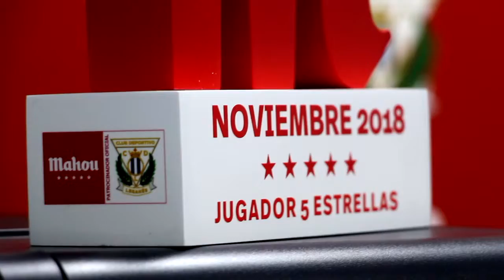Tarín gana el premio Jugador Cinco Estrellas de noviembre del C.D. Leganés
Rodrigo Tarín se ha convertido en el ganador del premio Jugador Cinco Estrellas de noviembre. El defensa ha sido designado por los aficionados del C.D. Leganés como el mejor futbolista del mes. Sus buenas actuaciones le han valido el reconocimiento de la afición con este premio impulsado por Mahou, cerveza oficinal del equipo pepinero.

El joven jugador de 22 años se ha mostrado muy agradecido por este reconocimiento y ha hablado sobre sus sensaciones: “Es un orgullo y estoy muy agradecido a la afición y a los compañeros que hacen posible este premio". En lo personal Rodri, se muestra muy contento en el Leganés: "Cada semana me tomo el partido como si fuera el último. Estoy muy feliz y hacía tiempo que no disfrutaba tanto. Ni cuando estábamos en descenso íbamos a bajar ni cuando no lo estamos significa que nos vamos a salvar", y por último también destacó el papel de la afición: "la armonía que se siente con la afición es espectacular y ojalá que siga siendo así toda la temporada".

La dinámica de elección del Jugador Cinco Estrellas es sencilla. Los aficionados votan a través de Twitter al mejor jugador de su equipo de cada mes. Para hacerlo de forma correcta, los usuarios que quieran votar tienen que tuitear el nombre de su futbolista elegido con el hashtag Jugador5EstrellasLEG en el plazo que se determine para recoger los votos. Cuando se cierra el periodo para votar se hace el recuento que determina al ganador.

Mahou Cinco Estrellas proclama a través de esta iniciativa al jugador más destacado de cada mes entre los cinco elegidos por el club. El trofeo lo otorgan los aficionados en la red social Twitter, en el perfil de @futbolmahou, con la colaboración de la cuenta oficial del C.D. Leganés (@cdleganes). Cada mes y durante toda la temporada se entregará el premio al Jugador Cinco Estrellas. Debes de estar atento a los perfiles de @futbolmahou y @cdleganes, donde se publicará cuando se abren los plazos y los ganadores. Mahou Cinco Estrellas sigue una temporada más fiel a su apoyo al C.D. Leganés. Con esta iniciativa premia a los jugadores blanquiazules más destacados, siendo los aficionados los encargados de la elección.